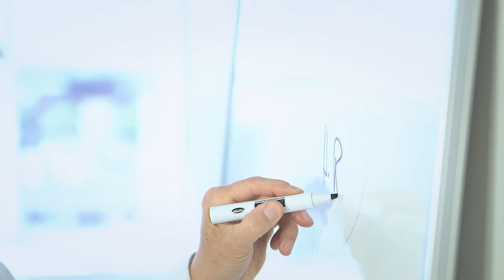Website Intro Branding (3d inserts, compositing, grading)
Example of a website branding film that communicates salient points about a business in a different and interesting way.

3d models and animation using Cinema 4D.
Compositing using Mocha planer tracking and After Effects.
Grading using DaVinci Resolve and Red Giant Looks.

Directed by David Wheeler.